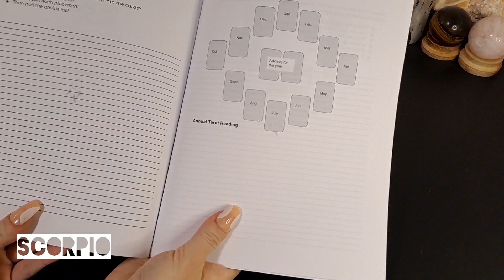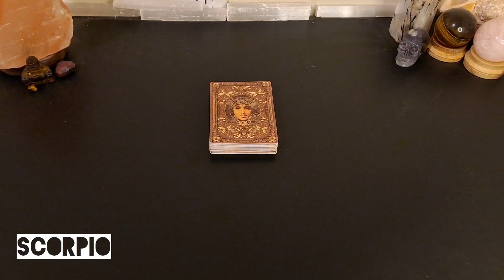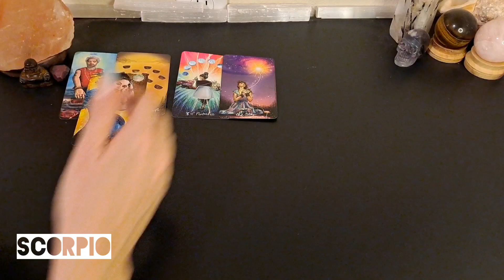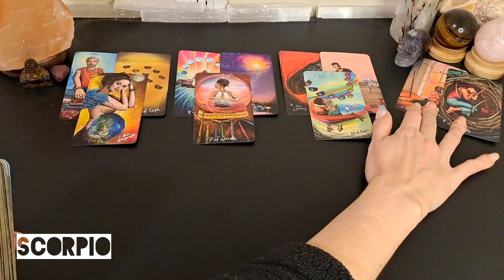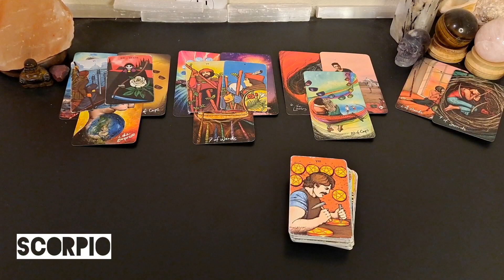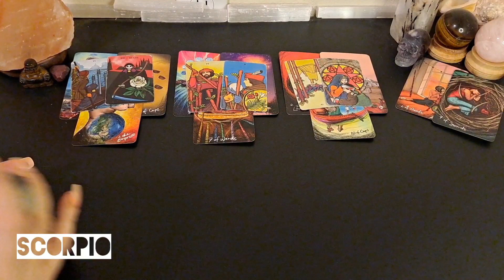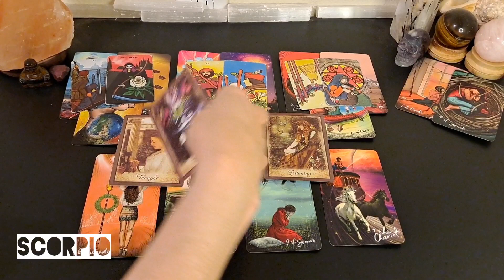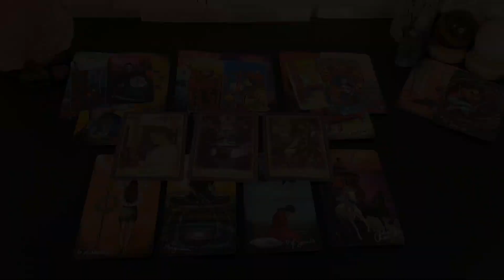♏️ Scorpio | The person you long for is coming back but is it the right time